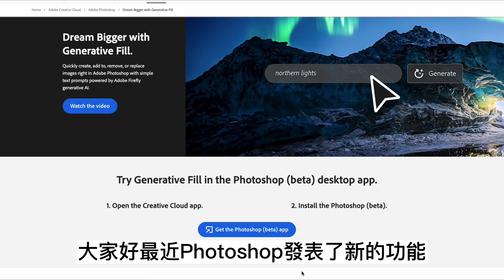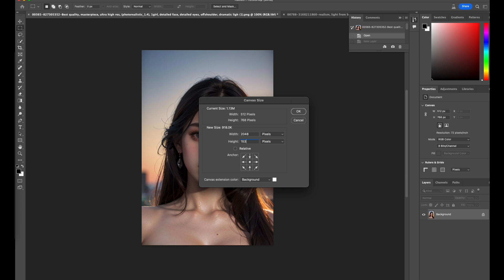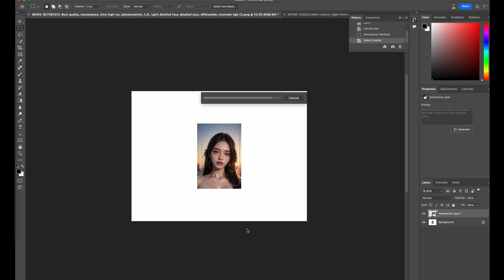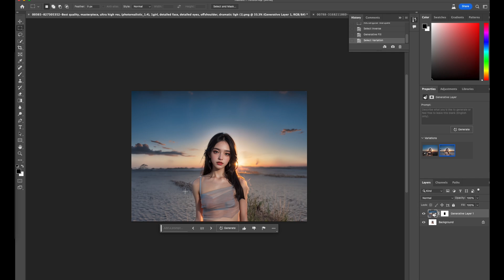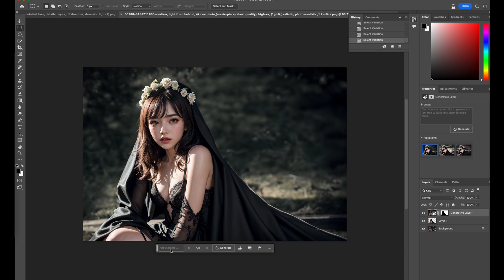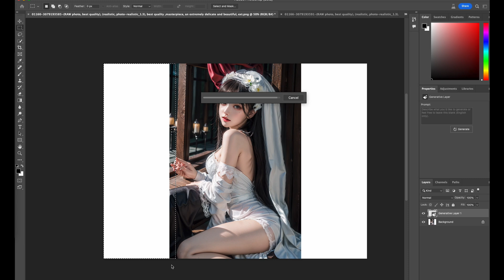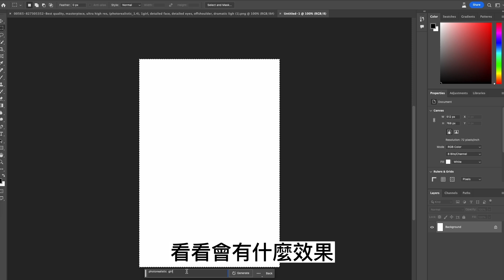Photoshop 直接內建AI繪圖！新版Photoshop = Midjourney+Stable Diffusion 馬上測試“生成填色”可以做到哪些事情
如果生成填色(Generative Fill)功能無法啟用 可以透過Behance觸發登錄生日功能

影片章節
0:00 介紹
1:02 產生物件
2:07 產生背景
2:53 延伸影像
3:50 移除物件